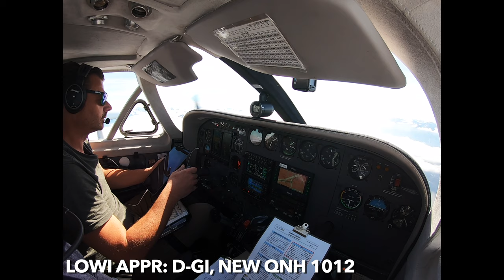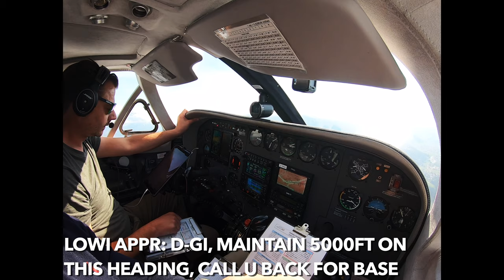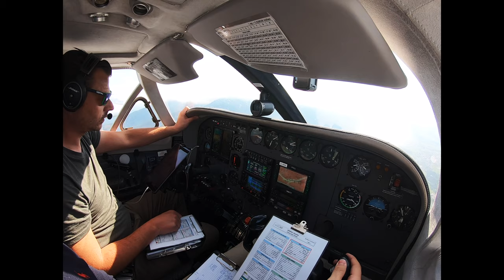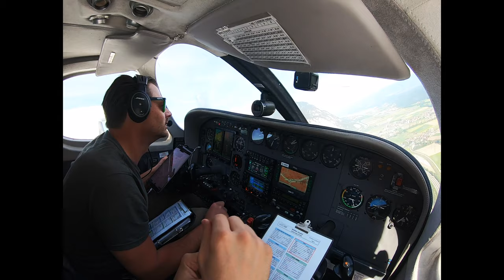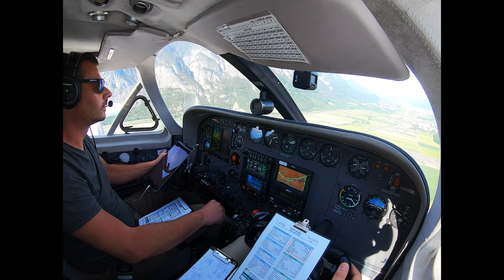Cessna C340 II IFR Flight LOC/DME Approach into LOWI (Innsbruck/INN)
Days ago we did an IFR training flight with the mighty Cessna C340 II from LOWK (Klagenfurt/KLU) into LOWI (Innsbruck/INN).
We were commencing the LOC/DME East approach following a circling procedure onto Rwy08.
Starting from FL160 until setting the mixture to cut-off.

Video is partially provided with ATC, due to ATC publishing restrictions in Austria.